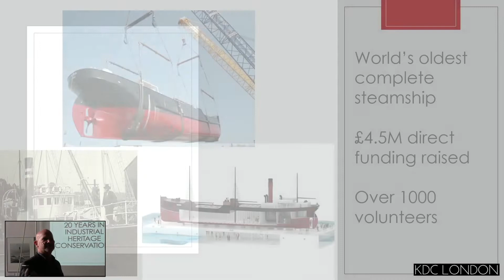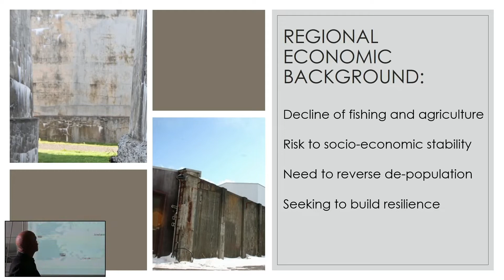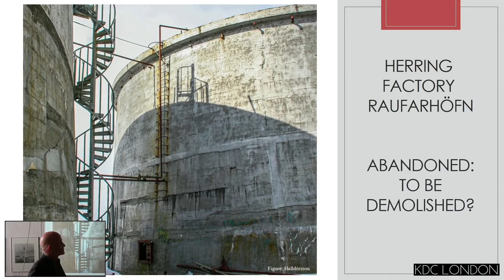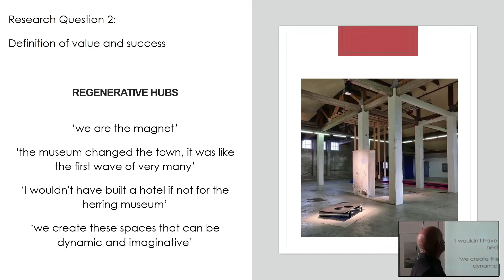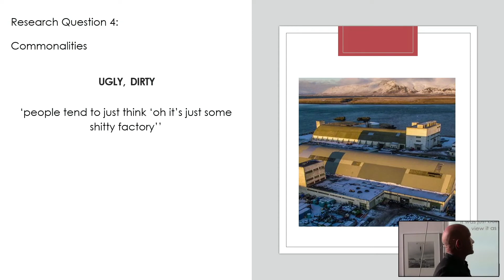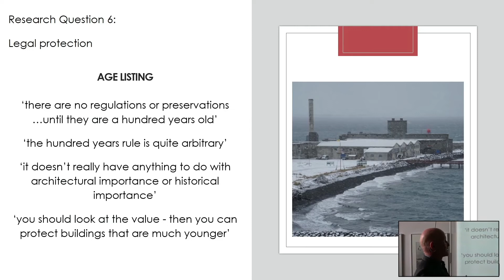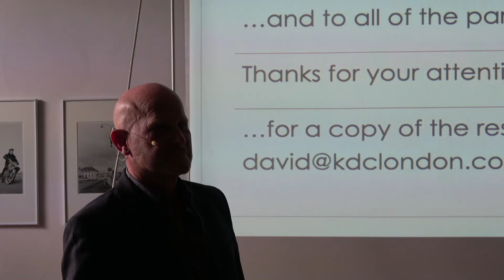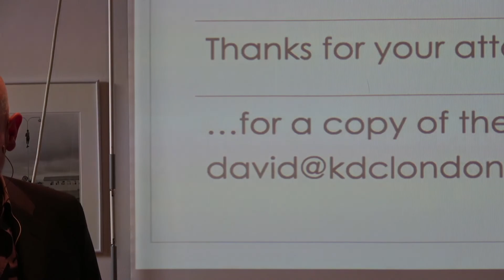Finding the Phoenix Factor: transforming Iceland's industrial heritage: with David Kampfner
David discusses his recent research on the adaptation of extraordinary industrial spaces in Iceland into amazing cultural centres at Reykjavik Maritime Museum. Supported by the Icelandic Regional Development Institute.